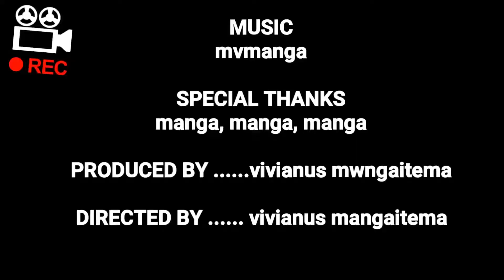WAKUMBINDE COMEDI IFRK GROUP